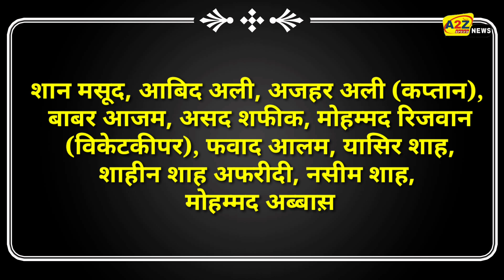Eng vs Pak 3rd Test live Score, England vs Pakistan 3rd Test live Streaming. Playing 11.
England team has been declared for the third Test against Pakistan.  Let us know that the last Test match of the series will be played in Southampton.  In the 3-Test series, England are 1-0 ahead.  England won the first Test match, while the second Test ended on a draw due to rain.  In such a situation, the third Test match is very important for Pakistan's team.  Explain that there is no change in the England team for the third Test.  Significantly, Ben Stokes is not playing in the Test series due to family reasons.  There will be a battle to save credit for Pakistan's team.  Let me tell you that for the last 10 years Pakistan has not lost the Test series to England, so England has been winning the Test series at their home for the last 6 years.

 The third Test match between England and Pakistan will be played at the Rose Bowl in Southampton, the live telecast of the third Test match will be held in India from 3:30 pm.

 The live telecast of the third Test match between Pakistan and England in India will be on Sony Six, Sony Six HD, Sony Ten Sports 1 and Sony Ten Sports 1 HD channels.  Live streaming of the third Test match between England and Pakistan will also be on Sonyliv app.

 England's playing 11.
 Rory Burns, Dominic Sibley, Zuck Crowley, Joe Root (c), Olly Pope, Jose Butler (wk), Chris Woakes, Sam Curran, Dominic Bess, Stuart Broad, James Anderson.

 Pakistan Potential XI
 Shaan Masood, Abid Ali, Azhar Ali (captain), Babar Azam, Asad Shafiq, Mohammad Rizwan (wicketkeeper), Fawad Alam, Yasir Shah, Shaheen Shah Afridi, Naseem Shah, Mohammad Abbas